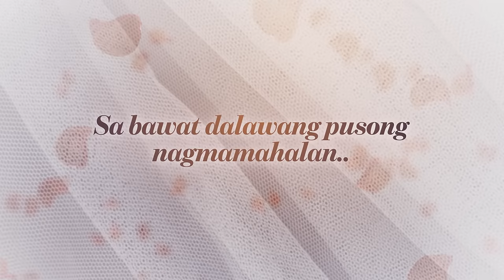ABS-CBN Film Restoration: Kasal Teaser